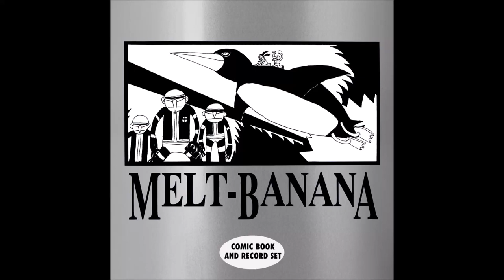Melt-Banana - "It's in the Pillcase" (Single and Comic Book Set)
This is great!!! St. Louis Skin Graft Rds. makes available digitally for the first time, the legendary 1995 7" "It's In The Pillcase" by absolute disjointed screechy-scratchy-itchy Tokyo punk masters Melt-Banana, that we must also say is backed with one of our all time favorites tracks "Picnic in Panic". But that's not all, because the digital download comes with an insane illustrated 18-page PDF booklet that reproduces the original 7" and comic book set packaging, including lyrics, band photos and bonus features.

Yasuko Onuki: vocals
Agata: guitar
Rika Mm': bass
Sudoh Toshiaki: drums

00:00 01. It's In The Pillcase
01:17 02. Rush And Warp
02:21 03. Picnic In Panic

"Originally released as a 7" vinyl record and comic book set in 1995, MELT-BANANA's legendary, tectonic plate shifting SKiN GRAFT single is now available digitally for the first time! Includes an illustrated 18-page PDF booklet that reproduces the original 7" and comic book set packaging, including lyrics, band photos and bonus features.

ORIGINAL DESCRIPTION:
Three songs of genre-defying bliss from Tokyo's new heads of class. Recorded by ZENI GEVA's KK.Null, it's so addictive, the record just sucks the needle down into the grooves again and again and again!

"Ichirou Agata’s guitars don’t really sound like guitars. Dentist drills, rayguns, belt sanders? Sure. But guitars? Rarely. In the early days, I’m not convinced they were even played in an actual key. Even on the band’s more stripped-down recordings, there are few moments in which he plays a basic chord. There are couple of those on “It’s In The Pillcase,” one of the most direct, urgent blasts of noisecore on the band’s 1995 album Scratch Or Stitch (and featured in an even more frenetic version on the earlier selfsame SKiN GRAFT single and comic book set), but they’re fleeting, mostly overwhelmed by high-pitched tremolo-picked riffs, pickslides, and high-on-the-neck fretwork. Vocalist Yasuko Onuki holds her own, however, her vocals a fast-moving staccato chant more than actual singing and a piercing counterpoint to the guitars. Taken at face value this might not be too far removed from vintage Napalm Death - whose debut was only released seven years before this track - though Melt-Banana’s interpretation is much weirder and more alien."  - From Stereogum's "30 Essential Noise Rock Tracks"

PDF booklet includes cover art by cartoonist Rob Syers, comics by surrealist Sonny Rosenberg & SKiN GRAFT Editor In Chief Mark Fischer, plus a double page spread of Yasuko's hand-written lyrics and additional bonus features! Recorded by Zeni Geva's KK.Null.

COMICS:
Front and Back Covers by Rob Syers
Aesthetic Deficit by Sonny Rosenberg
Crabby-Love Sue Hero by Mark Fischer
Lyric Spread by Yasuko Onuki

FUN FACT(S):
+ A different recording of the song "It's In The Pillcase" appears on the LP "Scratch Or Stitch" produced by Jim O'Rourke and Steve Albini.
+ The SKiN GRAFT produced Melt-Banana T-shirts from this period featured this single's cover art on the front and an original design (also by Rob Syers) on the back!